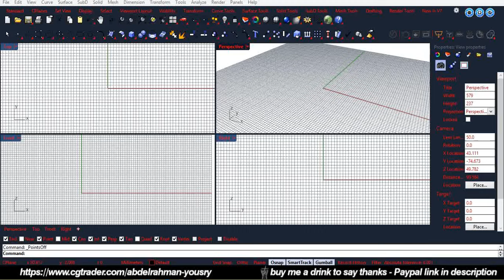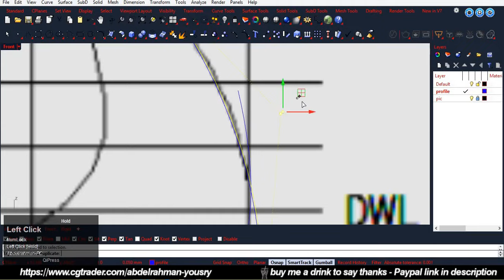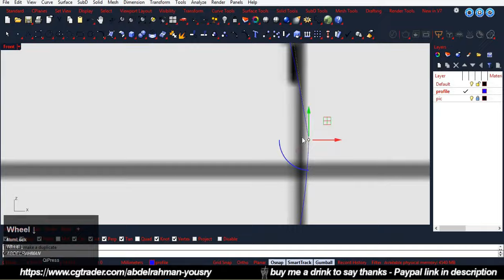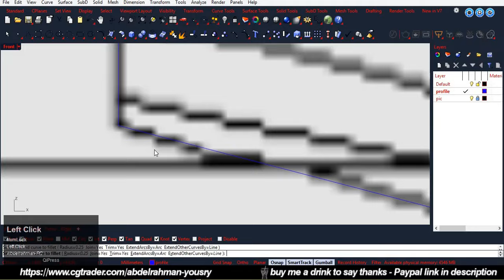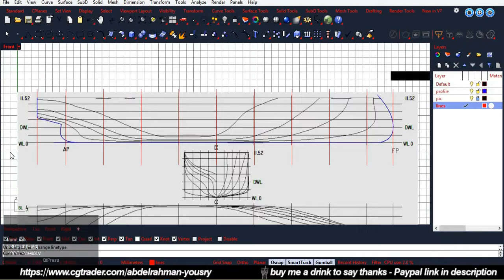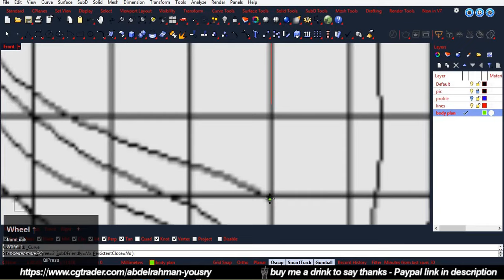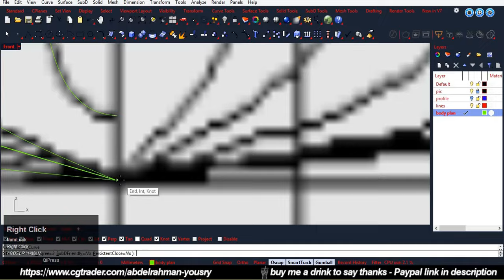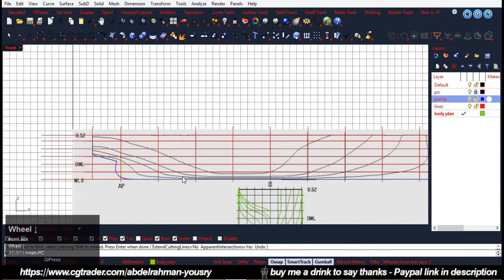X-BOW Ship modeling using Rhino 3D Part 01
In this tutorial, you guys are going to learn different ship modeling which is an X-bow ship part 01.